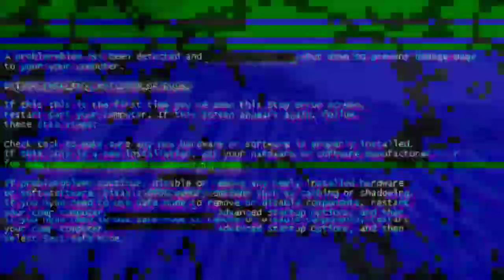Bacolod City Philippines New Normal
After the Hand Come pass the world seems to change a bit people is more aware to whom they meet talk strange in a way we don't usually do as a people less interact still we must challenge ourself to enjoy but prepared for our safety Bacolod Vlogger Kapau

You can download this relaxing chill out music mp3 and many other songs from our FREE YouTube music library on Chill Out Records NCM 2020 This song is called "Sleep" by the artist "KaizanBlu" To use this free background music in your videos, you MUST credit the original artist in your video description, or end credits! (Details about how to correctly credit the artist are provided below.) The download link for this track is provided below the "Artist Credit Instructions." nocopyright – ♪♫ TOP CHILL OUT RECORDS - NCM PLAYLISTS ♫♪ – ● Lo-Fi Hip-Hop Playlist – ARTIST CREDIT INSTRUCTIONS – ► You’re free to use this song in any of your YouTube videos, but you must include the following information and artist credits within your video description box (Copy & Paste the below artist attribution/ music credits.) ► Artist Attribution •Music By: "KaizanBlu" •Track Name: "Sleep" •Instagram •Spotify •YouTube •SoundCloud •Facebook •Licence: Creative Commons CC BY-SA 4.0 - Full licence • Music released by: Chill Out Records @ • (C) Copyright Notice: This is FREE (Royalty Free Music) that has been publicly released by Chill Out Records - No Copyright Music (Chill Out Records LLC) for use by content creators within their own YouTube and TikTok Musical.ly videos. ––– ♪♫ [NCM] -♫♪ ––– [NO COPYRIGHT MUSIC] • If you're an artist who would like your music to be featured on Chill Out Records please contact us @ - Chill Out Records - No Copyright Music is a YouTube channel dedicated to releasing weekly music uploads to help creators enhance the creativity and popularity of their content. You can download all of the songs featured on our channel for free, simply read the music video's description box to locate the (URL) link to download the free music in mp3 or WAV format.